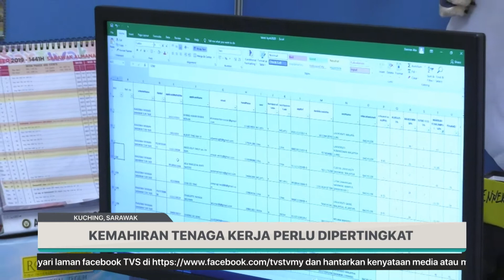Kemahiran Tenaga Kerja Perlu Dipertingkat